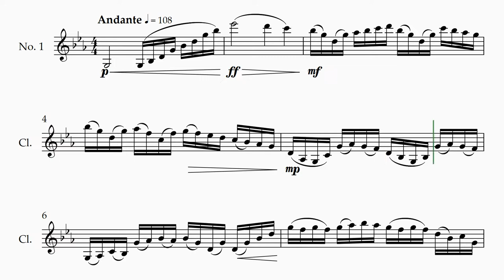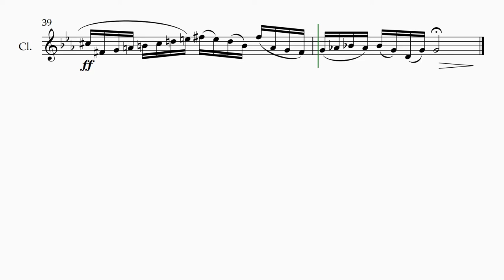Etude No. 1 for Clarinet | Studies on Modes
Etude No. 1 for Clarinet
1st etude in my series of etudes that I made to experiment with modes
This etude uses the Phrygian scale